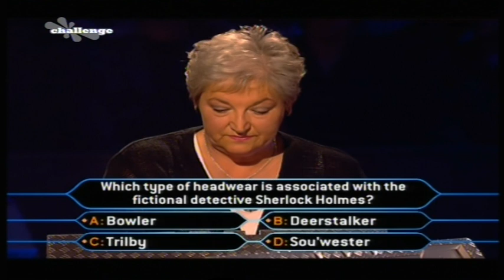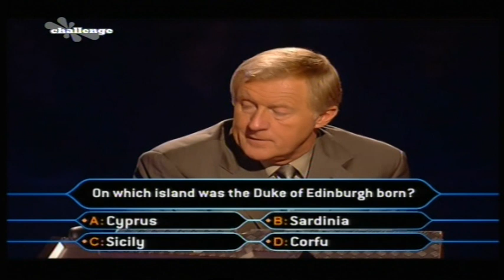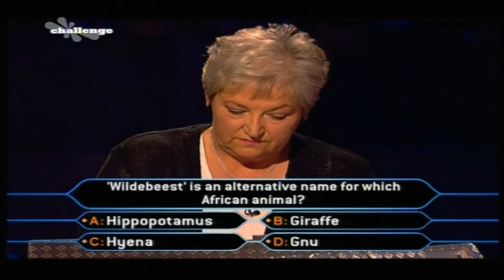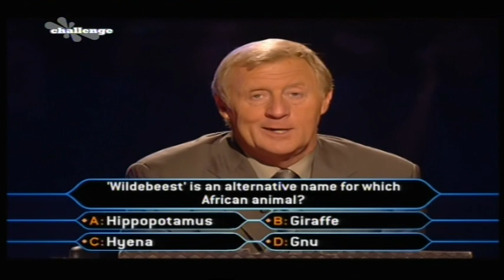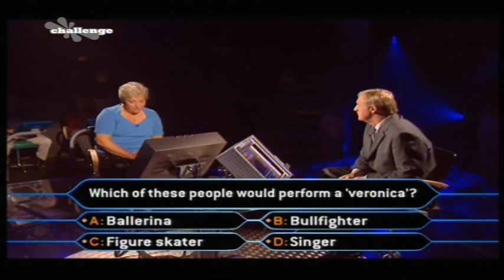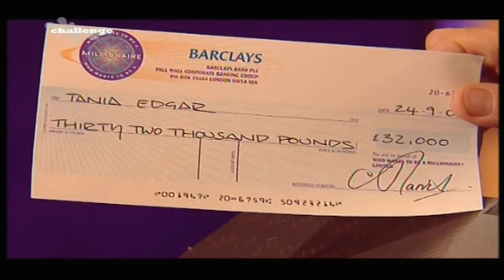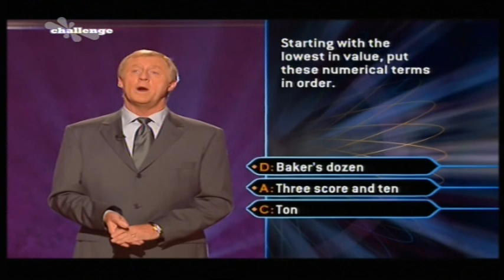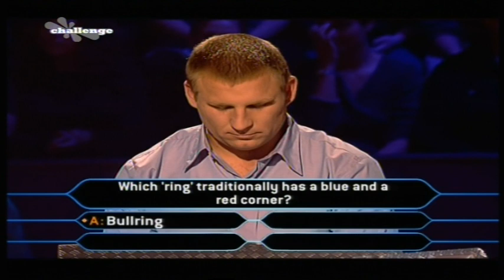Who Wants to Be a Millionaire UK - 21st, 24th September, 2000 (Full episode) (3/3)